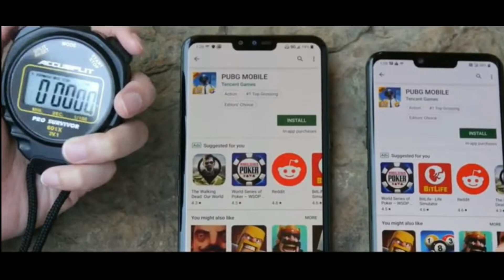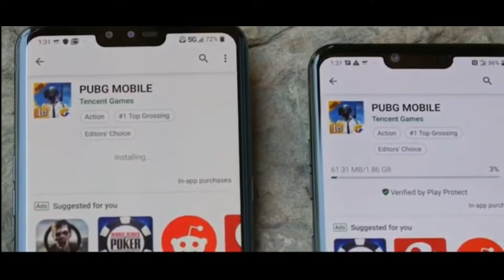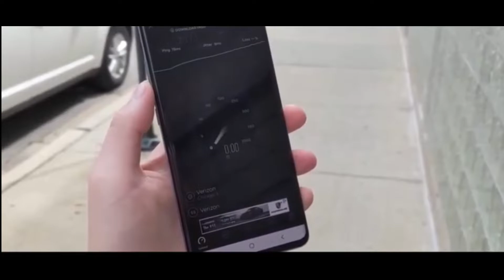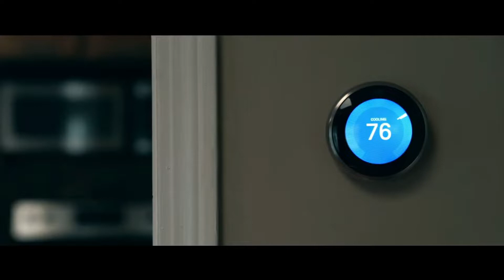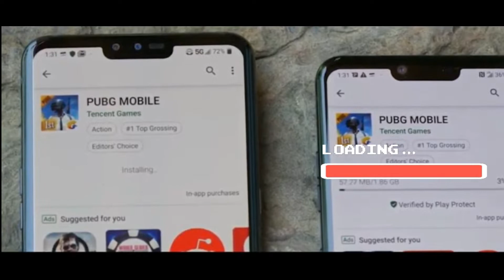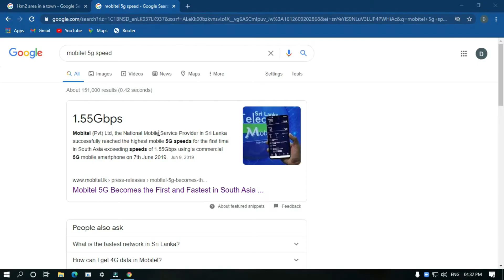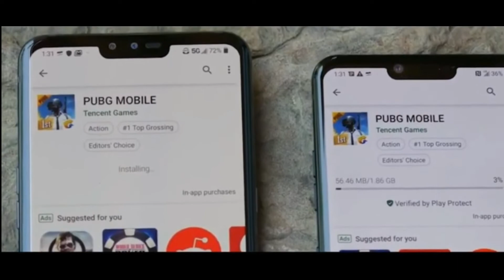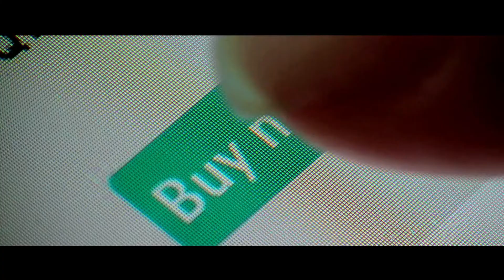5G | What is 5G? | 5G will change the world | Sri Lanka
මෙන්න මගේ social media වල  links...

*Join to our telegram group*
DCAPRO Q & A